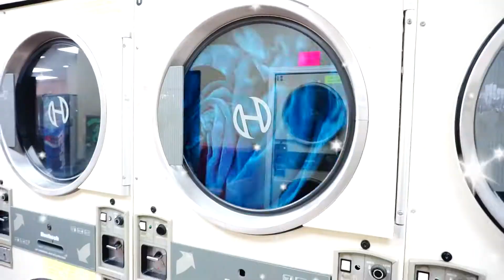Whipped Cream challenge with Stacy and Karolina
Stacy has a surprise for Karolina, the funny Whipped Cream challenge. But after that all Stacy's clothes were dirty and Karolina went to the laundry.